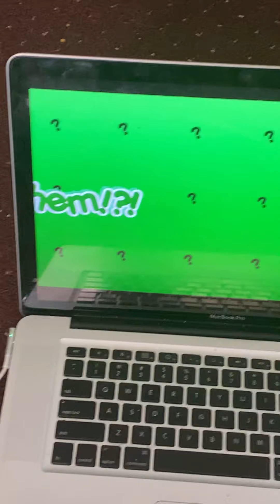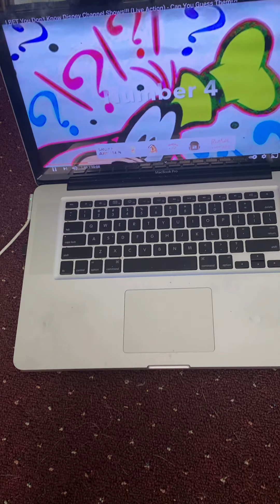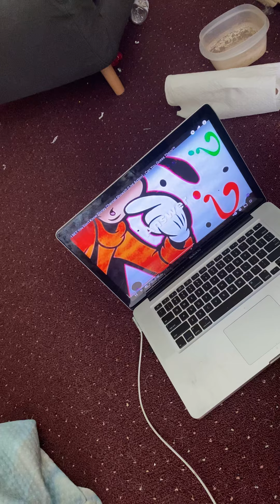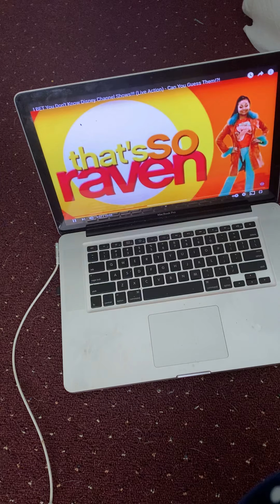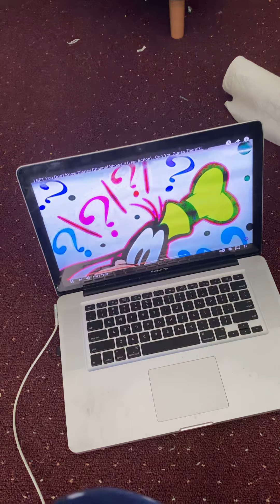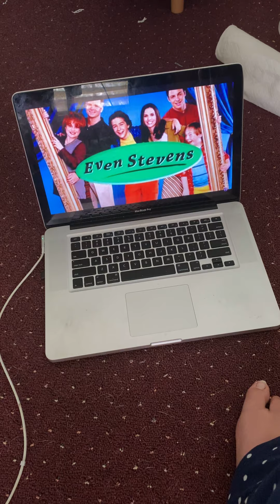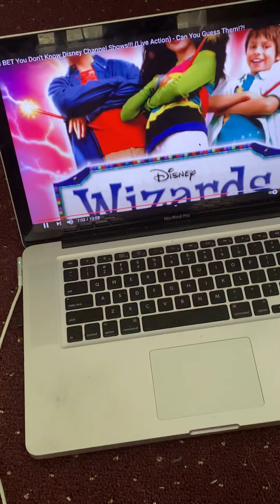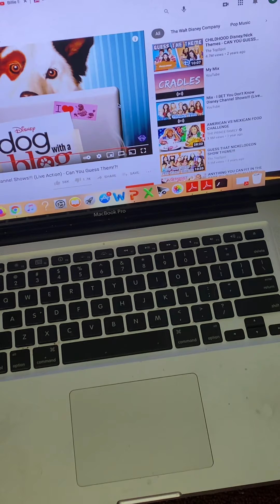Enjoy almost a hours video